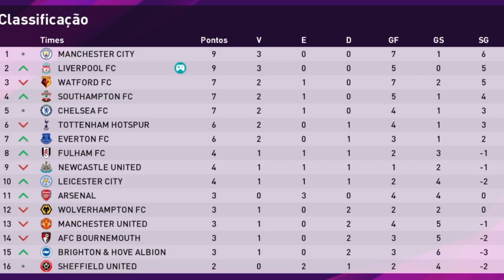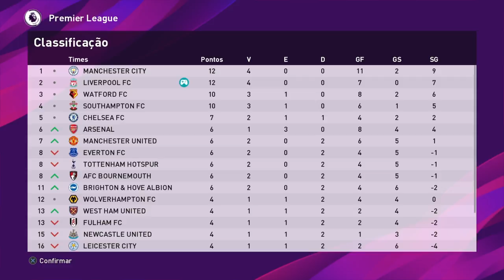A TRETA KLOPP e TIAGUITO no LIVERPOOL!!! Rumo ao Estrelato PES 2020 EPI-43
A TRETA KLOPP e TIAGUITO no LIVERPOOL!!!
Mais um episódio de RumoaoEstrelato do canal Tiaguitopro no jogo Pes 2020!
Tem playlist do Rumo ao Estrelato e da Master League!